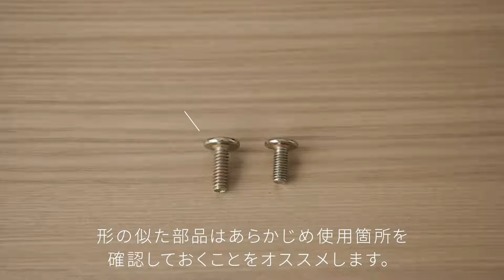Aube Wooden Drawer Storage Bed Frame | BEDANDBASICS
Pairing its multi-functionality with a Japanese minimalist design, the Aube Wooden Drawer Storage Bed Frame comes with side drawers, headboard storage, and a power outlet. The Aube bed frame is perfect for the modern lifestyle.